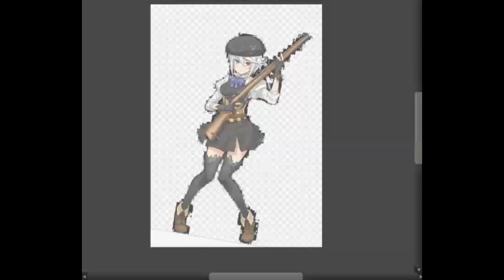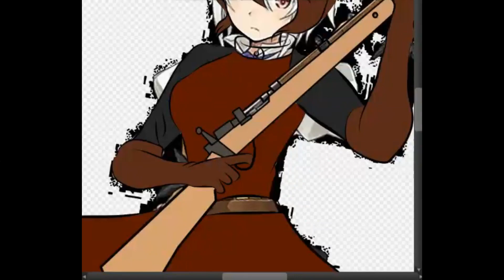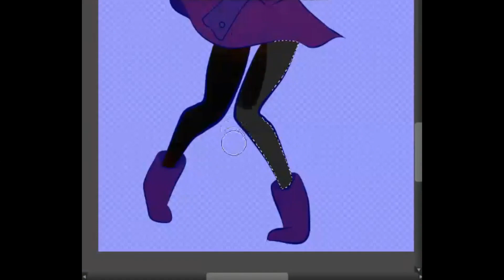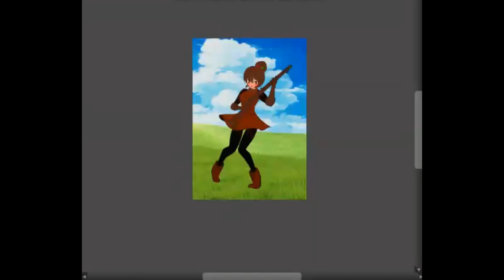Velvet with a Musket [SPEEDPAINT]